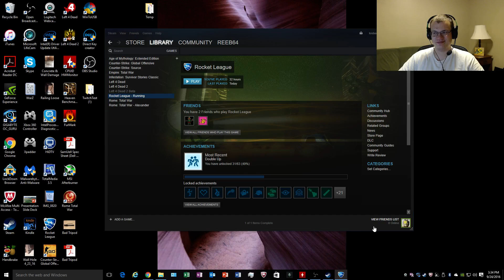Rocket League: Solo Online Play 9-24-16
A little Saturday afternoon Rocket League fun in both 3v3 and basketball games.